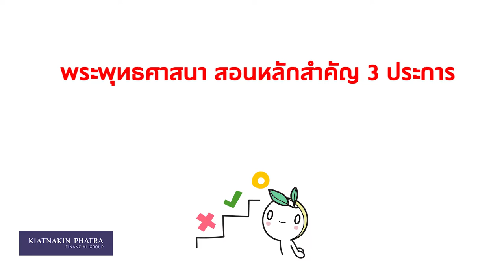ธรรมlife | Ep.60 พุทธศาสนาสอนอะไร